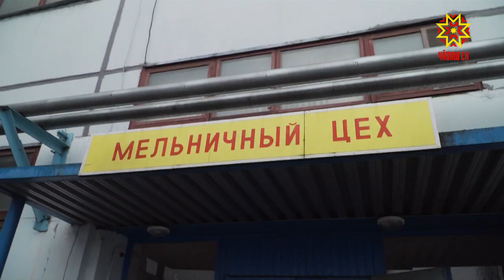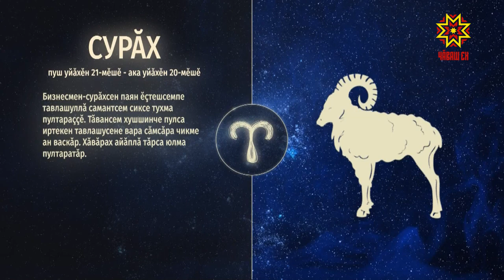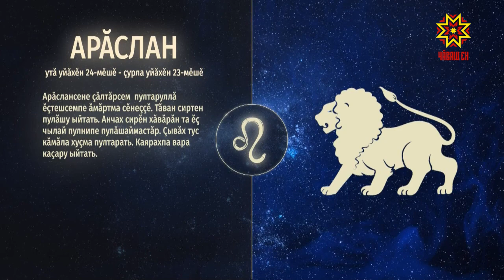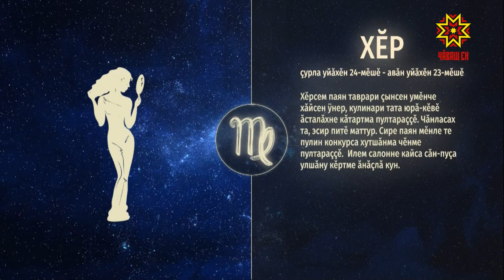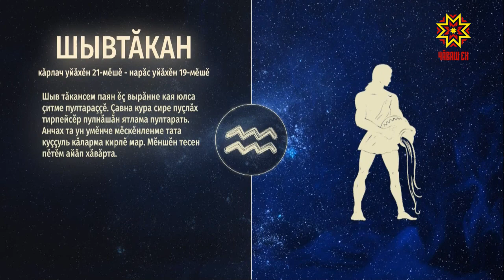Ир пулсан. Выпуск 24.03.2020